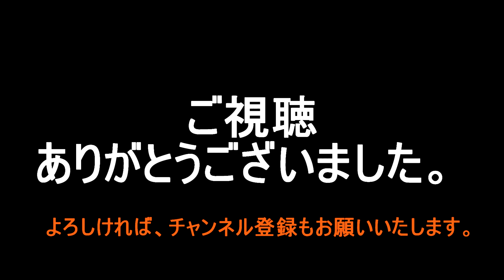VFC HK416D ガスブローバック カスタム動画（エアガンカスタム）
VFC HK416D GEN.2 ガスブローバックのカスタム動画になります。ウェザリングも実施しています。